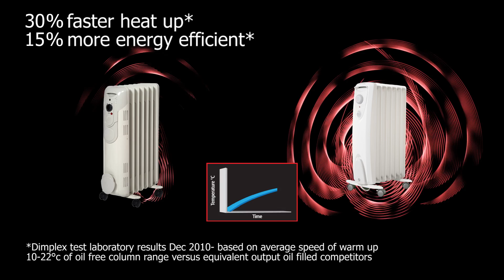Dimplex OFRC15N Oil Free Radiator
The OFRC15N is a patented oil free radiator with fast warm up and ideal for small to medium rooms.

Dimplex is the market leader in electric heating & renewables; hundreds of trusted products for energy efficient heating.